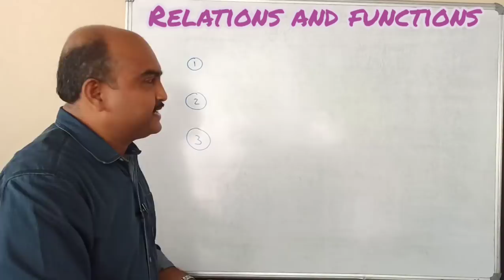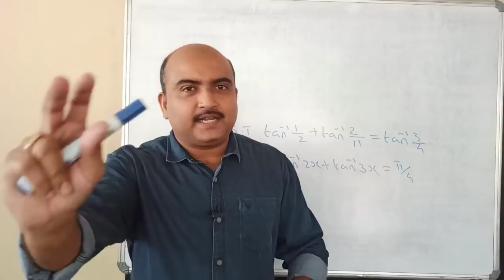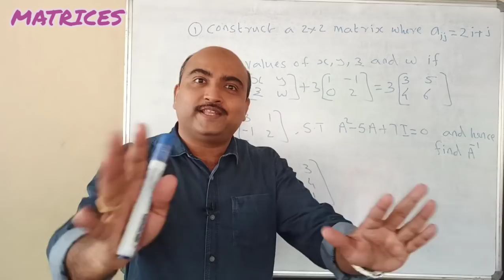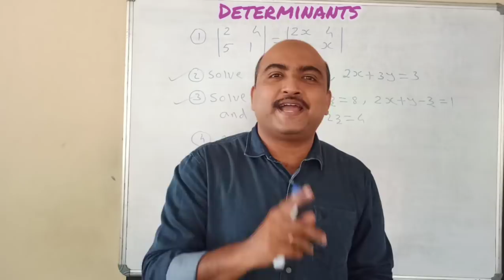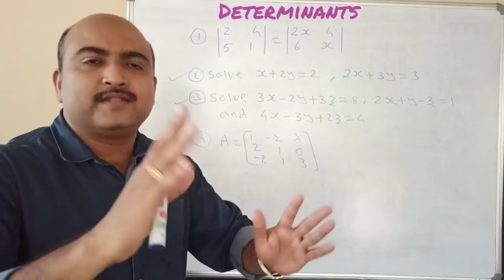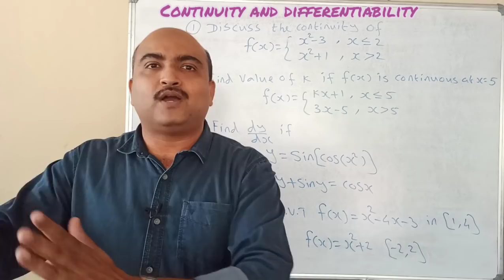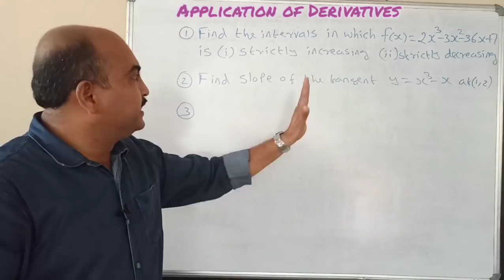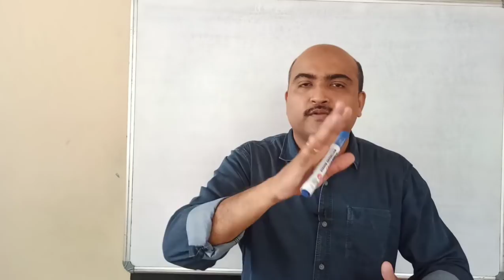PLUS TWO MATHEMATICS//EXAMINATION SPECIAL//FOCUS AREA PART-1//MOST IMPORTANT QUESTIONS